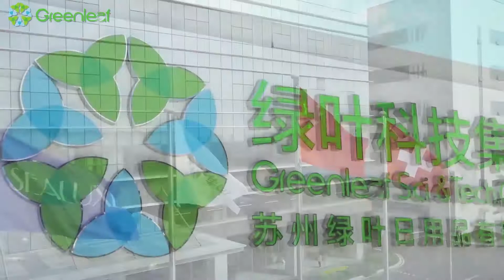Company Profile Greenleaf Singkat (bahasa Indonesia)